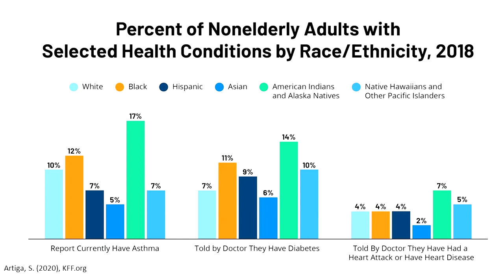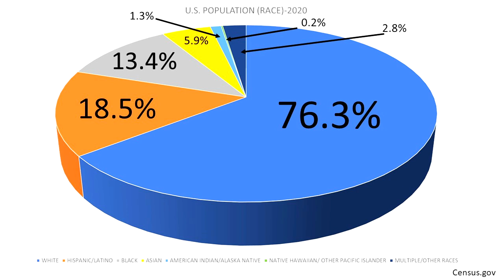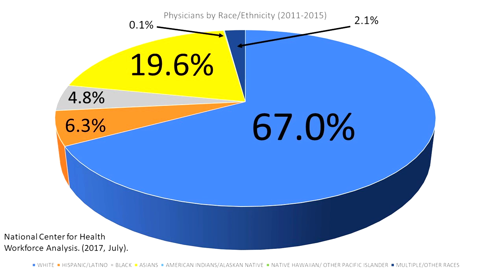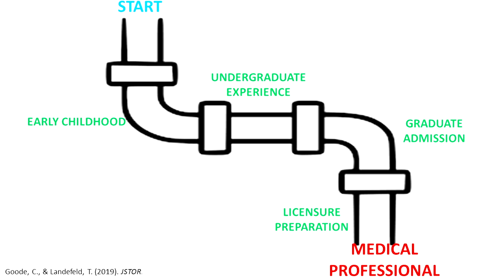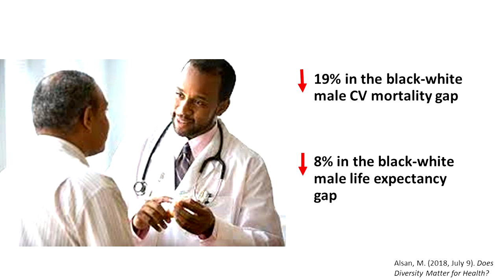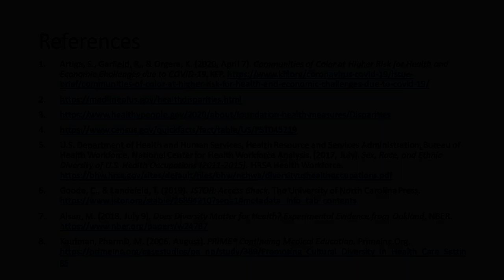Lack of Diversity in Health Care: A Health Disparity | Kiaana Howard, DPT | TEDxLenoxVillageWomen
As a physical therapist, Dr. Howard's interest lies within outpatient orthopedic & sports physical therapy. Her primary passion is being a key advocate for her patients and aiding to diminish health disparities among minority groups through avenues of mindfulness and optimizing health & wellness. Dr. Kiaana Howard, DPT is a native of Nashville, TN, and works as a licensed physical therapist in the Metro-Atlanta area. As a physical therapist, her interest lies within outpatient orthopedic & sports physical therapy. Kiaana’s primary passion is being a key advocate for her patients and aiding to diminish health disparities among minority groups through avenues of mindfulness and optimizing health & wellness. Kiaana is also a member of the nationally recognized American Physical Therapy Association and the National Association of Black Physical Therapists. This talk was given at a TEDx event using the TED conference format but independently organized by a local community.